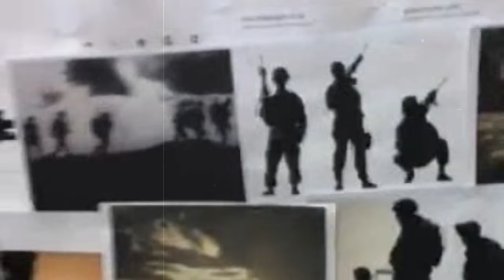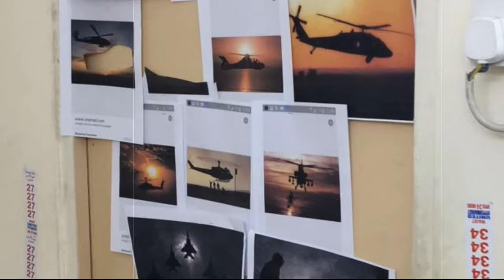custom choppers by lycan customs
custom choppers by lycan customs in dubai

Desert warriors Dubai